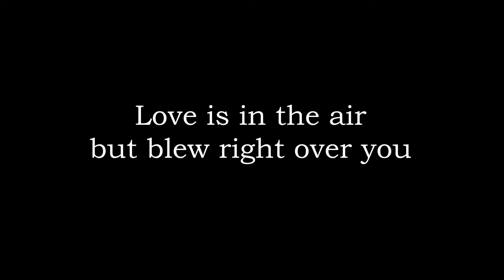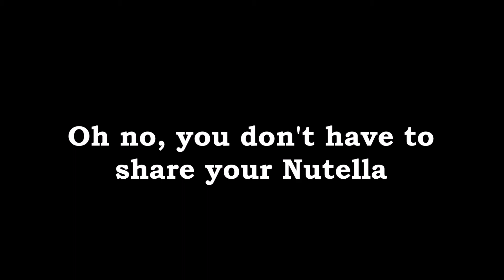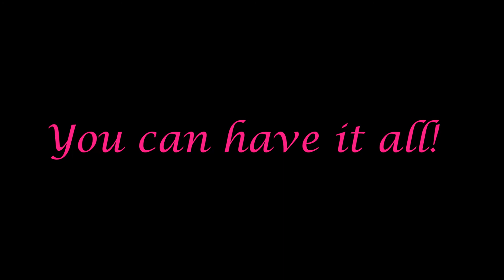A Matter of Perspective On Valentine's Day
Single on Valentines Day this year? Need some perspective? Just really love Nutella? This will help.
Music & Lyrics by Randall Schweinsberg
Recorded at Keys Wallet Phone Studio